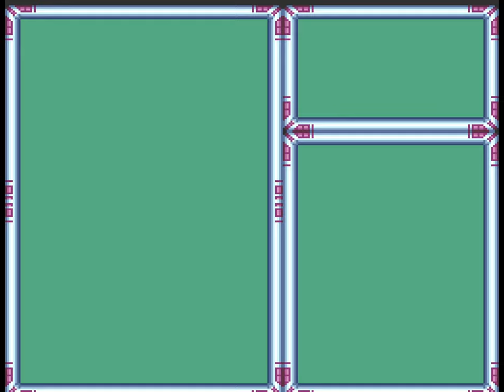Rumin Plays Mega Man X Blind #9 - Armored Armadillo